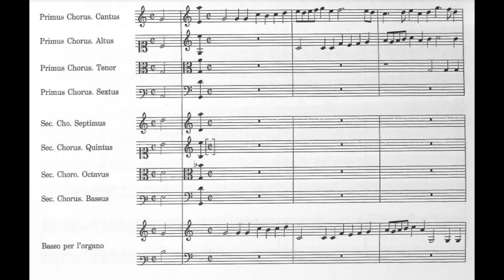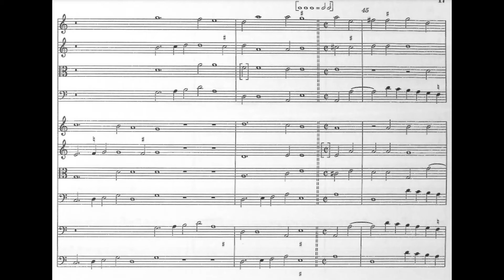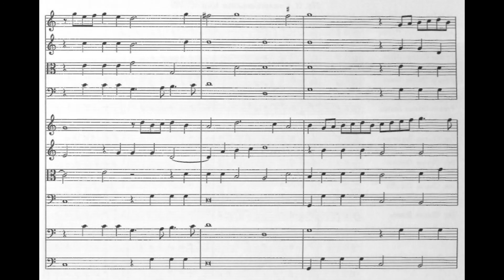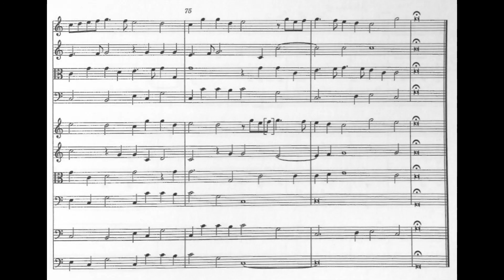Giovanni Gabrieli - Canzona septimi toni a 8, from Sacrae symphoniae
Giovanni Gabrieli (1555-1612) - Canzona septimi toni a 8, from Sacrae symphoniae (Canzona in the Seventh Tone for Eight Parts)

Exemplifies the use of divided choirs (cori spezzati.) Eight parts are divided into two groups called first choir (primus chorus) and second choir (secundus chorus) each with four players in the cantus, altus, tenor, and bassus range.